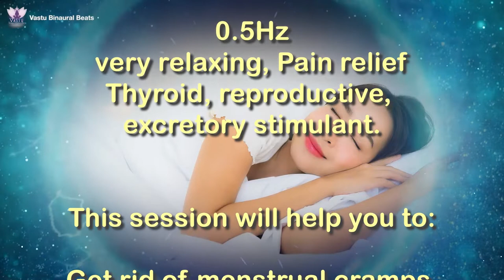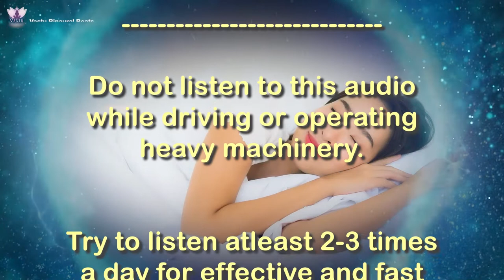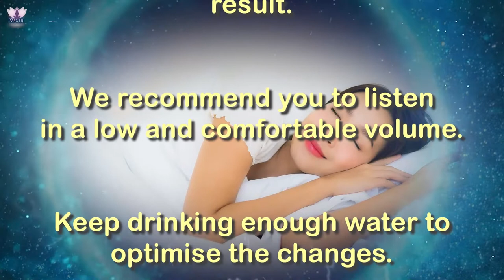REMOVE PERIOD CRAMPS INSTANTLY | Ovary Healing & Menstrual Cramp/Pain Relief - Healing Music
**99.99% Instant Relief** Sleep With Ease | Menstrual Cramp Pain Relief Session by Vastu

REMOVE PERIODS CRAMPS INSTANTLY | Ovary Healing & Menstrual Cramp/Pain Relief - Healing Music

This Binaural Beat Session is designed to assist relieve the discomfort of menstrual cramps. The combination of carrier frequency and binaural beat has been used successfully by many of my female friends to significantly reduce the pain of menstrual cramping.

(USE EARPHONES / HEADPHONES FOR EFFECTIVE RESULT)

Always listen to any binaural beats at a very low volume.

Feel Free to request any binaural beats :)

The audio in this video has been created using following programs:
1. Gnaural
2. Cubase 5

Following Programs were used for the video:
1. Photoshop (To Edit Pictures)
2. Adobe After Effects (For Animation)
3. Adobe Premiere Pro